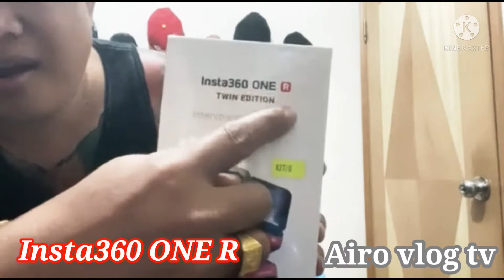UN BOXING INSTA360 ONE R